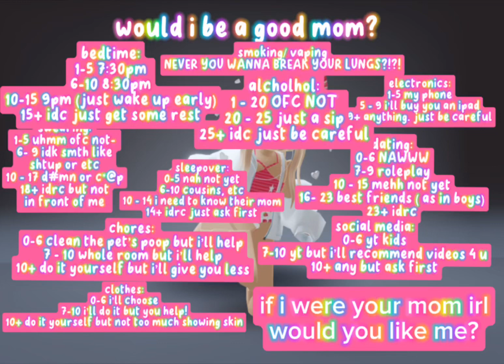would i be a good mom?